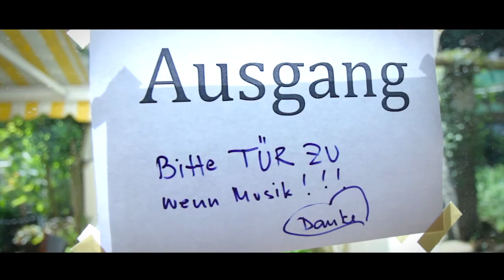"Song of my Life" • Behind the Scenes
Pablo's point of view
@ Wohnzimmerkonzert "Song of my Life"

Living Room Concert • June 6th 2013
"Song of my Life" • Wohnzimmerkonzert

Live from Martin's Home

Direction & mix:
Helge Treybig & Gordon Ansorge

Streaming:
Andreas Wojtaschek

Grafics:
Michael Smit

Camera:
Jürgen Boley
Peter Eilers
Sebastian Meyer-Köring
Michael Pfeiffer
Detlef Sackenheim
Dirk Schweitzer
Dieter Staniek
Andreas Wojtaschek

Lights:
Oliver Heuer

Photo:
Manfred Becker
Michael Mäurer
Peter Eilers

Livesound Location:
Hagü Schmitz

Livesound Streaming:
Janosch John

Organisation:
Phil Heift

Catering:
Dorien Deighton
Marianne Wieman

Electricion:
Ono

Hammond Tec:
Jürgen Kristkeitz

Amp Tec:
Roger Schult

Aleks
Christine
Christoph
Gustav
Heidi
Johannes
Karen